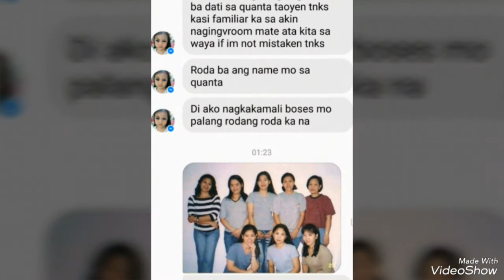Quanta CUMPUTER ASSISTANCE TECHNICIANS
QUANTA CUMPUTER batch 1999 to 2004,.ASSISTANCE technician. Machine operator,s.mt ,Packing.final quality control, soldering, cpt. Mass production, 2k Filipino employees. 2 dormitory.